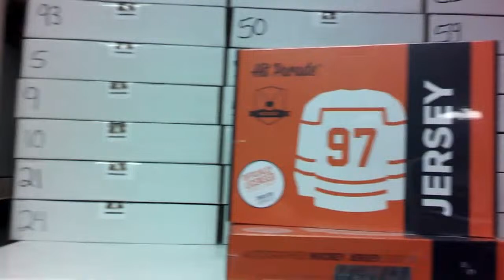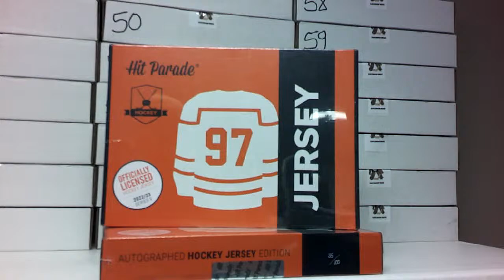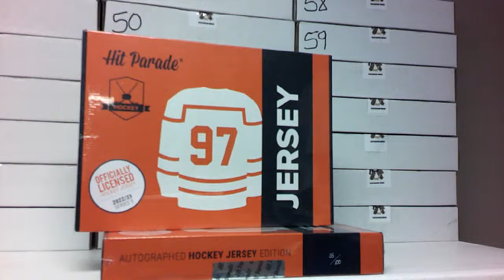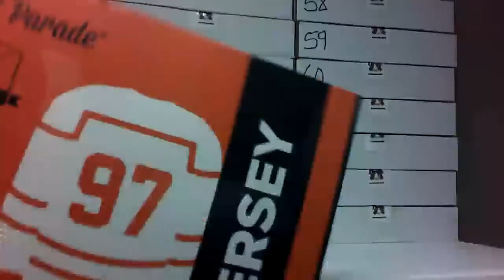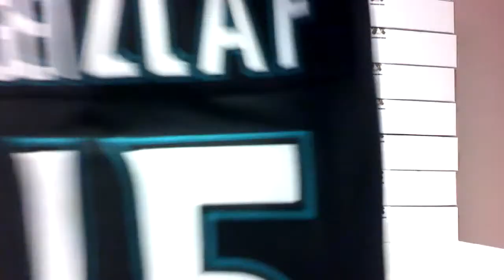2023/24 SERIES 9 FULLY LICENSED Hit Parade Hockey Autographed Jersey Box #01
2023/24 SERIES 9 FULLY LICENSED Hit Parade Hockey Autographed Jersey Box #01